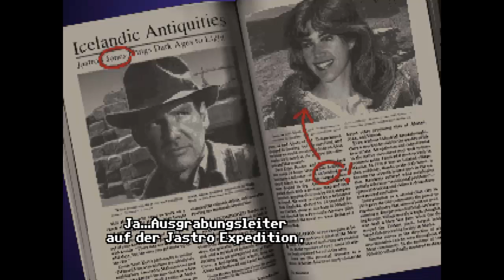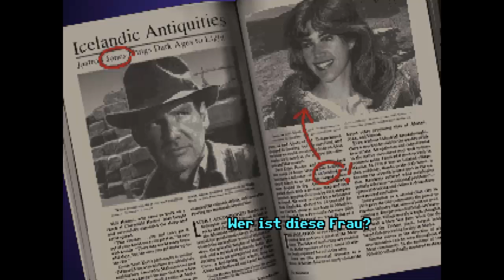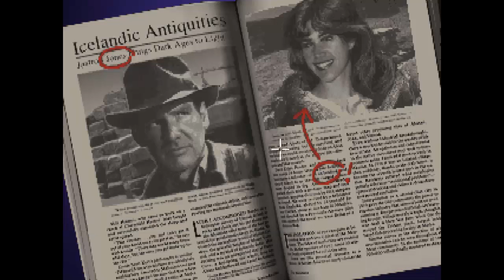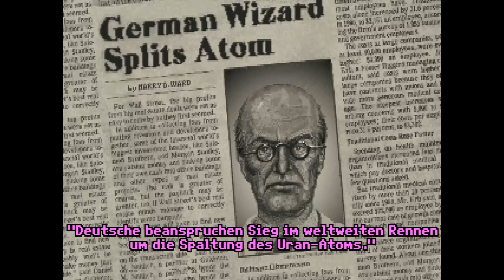Let´s Retro "Indiana Jones and the Fate of Atlantis" #1 Auf geht´s!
Ei da isses ja! :D Das Geheimnis ist gelüftet: Indiana Jones and the Fate of Atlantis (das Schicksal von Atlantis) ist das Retro Adventure welches ich schon mit 7 Jahren gespielt habe und nun für euch Synchronisiere XD Hoffe ihr habt Spaß und lasst ein Abo oder zumindest einen Daumen hier ;)

Grüße
Pattafix95